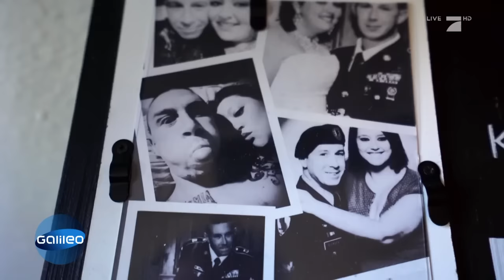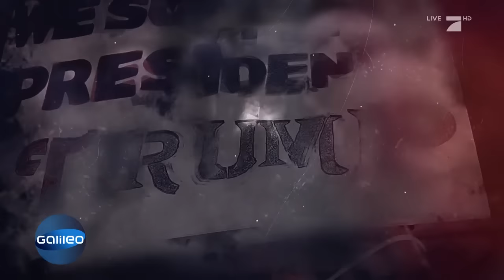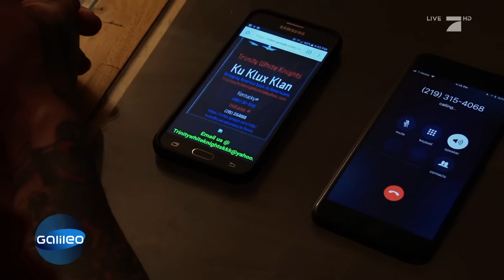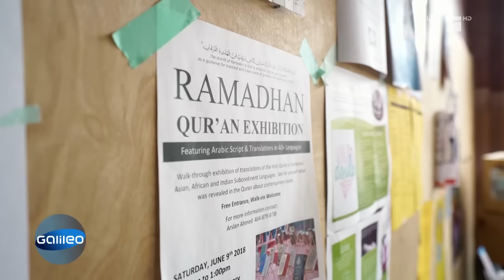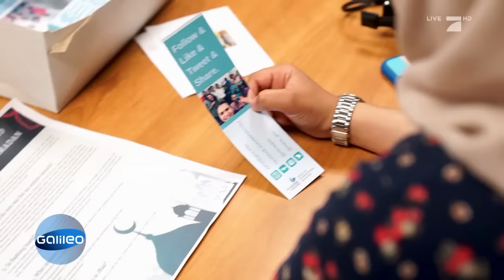Ku-Klux-Klan Aussteiger: Kann man aufhören Rassist zu sein? | Galileo | ProSieben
Unglaublich, aber diese Organisation bekommt gerade in den USA gewaltig Aufwind: der Ku Klux Klan. Dieser steht für Rassismus, Ausländerfeindlichkeit und krasse Symbole. Chris war jahrelang einer von ihnen.  Doch jetzt ist er ausgestiegen.